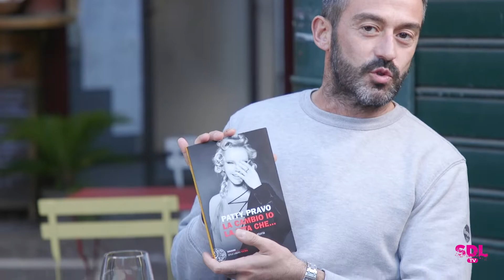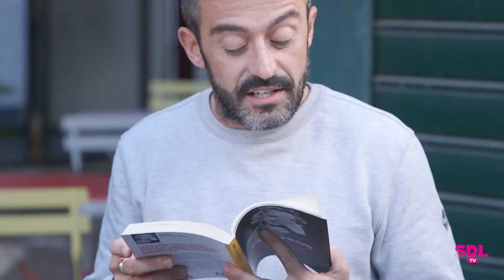I Libri di Sonia - Matt Haig Vs Patty Pravo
Scopri la nuova puntata della rubrca settimanale di Sonia Briganelli.